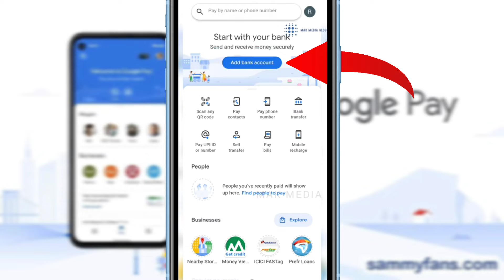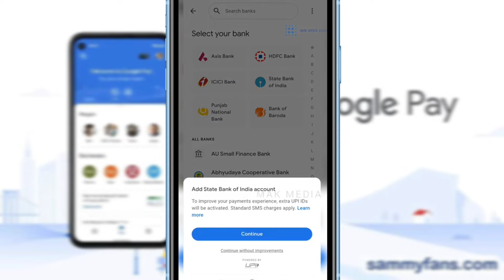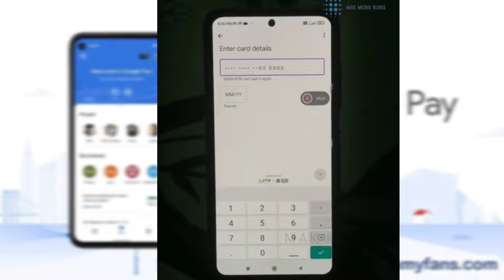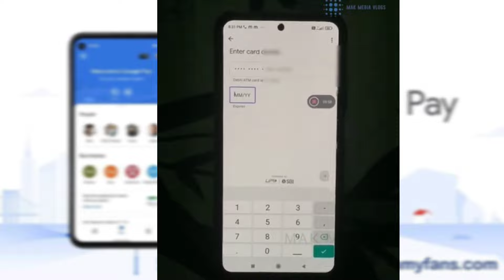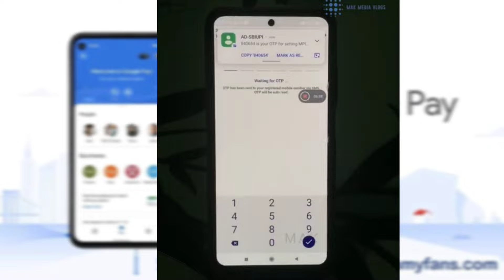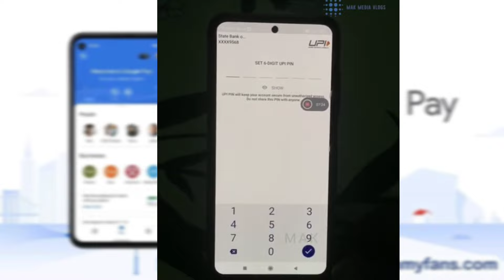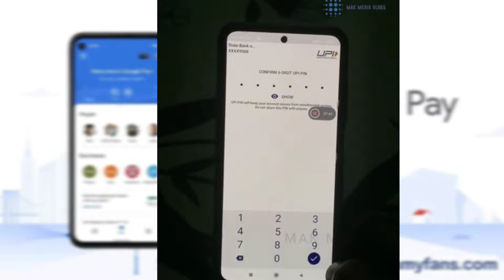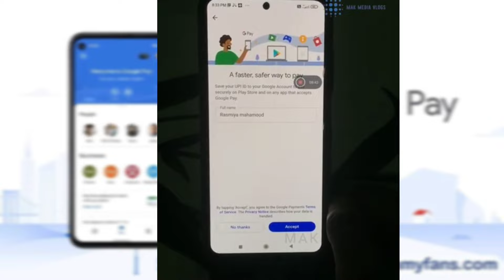Google pay bank account adding malayalam | google pay bank account add problem malayalam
ഗൂഗിൾ പേ യിൽ നിന്ന് 21 രൂപ മുതൽ 100രൂപ വരെ ക്യാഷ് ബാക് ലഭിക്കാൻ ഈലിങ്കിലൂടെ ഡൌൺലോഡ് ചെയ്യൂ 👇